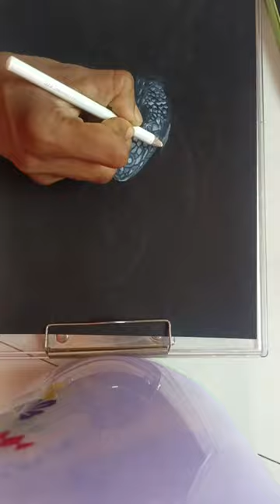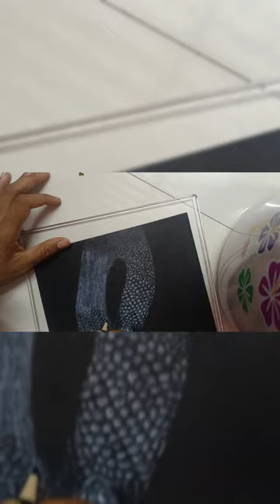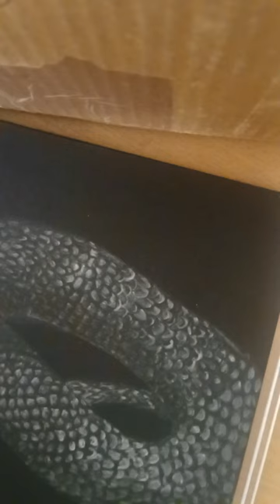Try to draw❤️